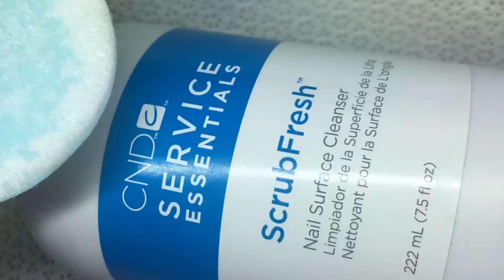Natural Nail Overlays using CND Products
I love sculpting and doing natural nail overlays check out this video for some tips and tricks to this art form